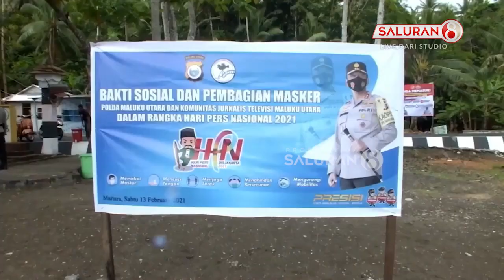Polri dan Jurnalis Televisi di Maluku Kolaborasi Salurkan Bantuan di Pulau Maitara